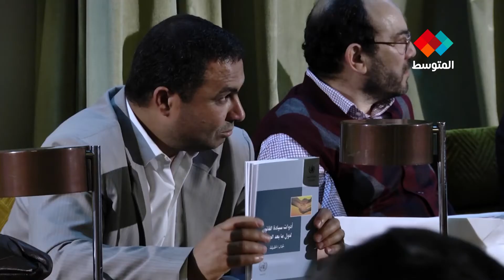يوم دراسي حول قانون العدالة الإنتقالية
يوم دراسي مع اعضاء المجلس الوطني التأسيسي حول مشروع القانون الاساسي للعدالة الانتقالية بحضور رئيس المجلس مصطفى بن جعفر ووزير حقوق الاسان والعدالة الانتقالية سمير ديلو
تقرير منيرة الشريفي
تصوير ايمن عطاء الله
تركيب حافظ العجمي
نقل طه الشهودي